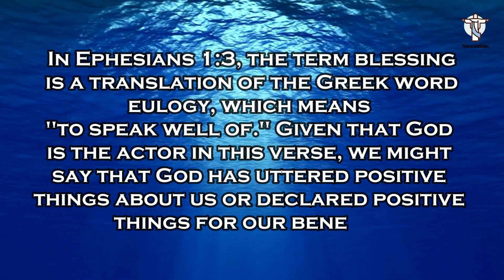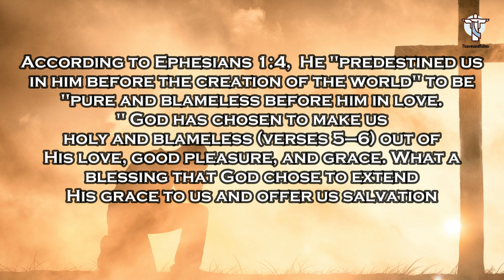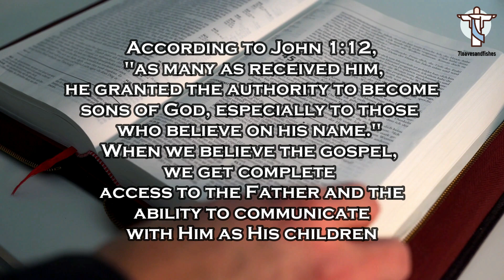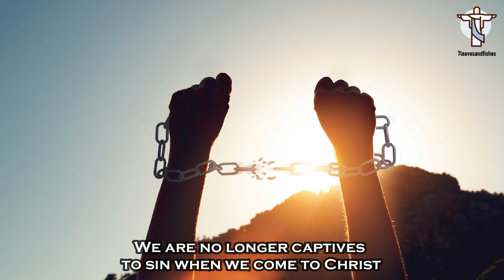What is Spiritual Blessings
According to Ephesians 1:3, we have been blessed with all spiritual blessings through Christ. What are these spiritual blessings and what benefit do they provide us with? Contrary to popular opinion, they are not some enigmatic force or cosmic connection reserved for the privileged few. These are the primary advantages of a relationship with God established through Jesus Christ.

In Ephesians 1:3, the term blessing is a translation of the Greek word eulogy, which means "to speak well of." Given that God is the actor in this verse, we might say that God has uttered positive things about us or declared positive things for our benefit. While the amount of excellent things God has determined for us is probably beyond our ability to count, we can highlight a few by examining the verses that follow (Ephesians 1:4–13).

The first of these blessings is election as saints. According to Ephesians 1:4, He "predestined us in him before the creation of the world" to be "pure and blameless before him in love." God has chosen to make us holy and blameless (verses 5–6) out of His love, good pleasure, and grace. What a blessing that God chose to extend His grace to us and offer us salvation "even while we were dead in our sins" (Ephesians 2:5). This is even more remarkable when we consider that He made that choice prior to the onset of sin in the world.

Verse 5 lists the second blessing—our adoption as His offspring. Not only has God selected us to be holy, but He also bestows upon us full status as His children, complete with all of the associated advantages. According to John 1:12, "as many as received him, he granted the authority to become sons of God, especially to those who believe on his name." When we believe the gospel, we get complete access to the Father and the ability to communicate with Him as His children.

In verse 6, we are made "accepted in the beloved." This is the third spiritual gift. The word is associated with grace and conveys the idea of transforming us into graceful or favourable individuals via Christ, God's favoured. When we put on Christ, the Father sees His beauty in us. The blood of Christ has cleansed us of our sins, and we now stand totally acceptable before the Father.

This brings us directly to the fourth benefit (Ephesians 1:7), His blood-based redemption. The term "redemption" refers to the act of purchasing one's freedom through the payment of a ransom. The cost of our sins, the price paid to redeem us from eternal punishment, was entirely met by the blood of Christ. We are no longer captives to sin when we come to Christ, but we become slaves to God. Given that we have been purchased and paid for by His blood, we owe it to God to praise Him in our body and spirit (1 Corinthians 6:20).